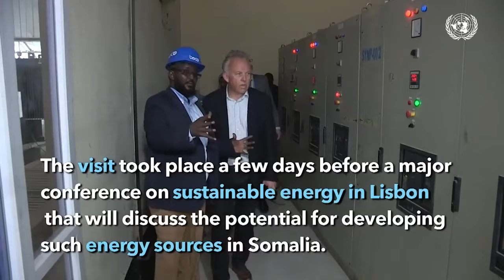Tartanka Axaadiista iyo Siirada Nebi Muxamad ( NNKH ) oo lagu qabtay Muqdisho.